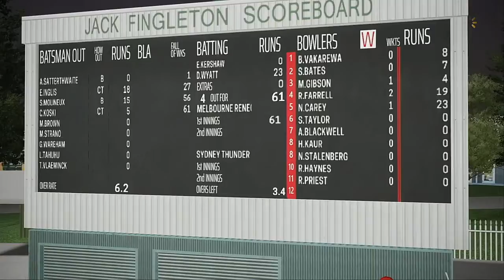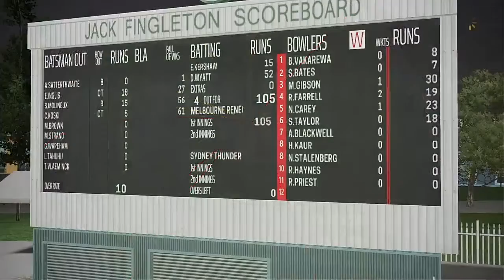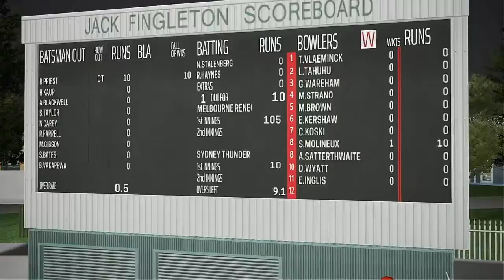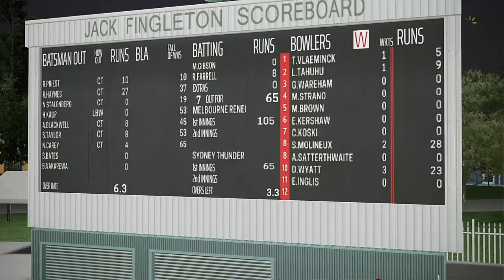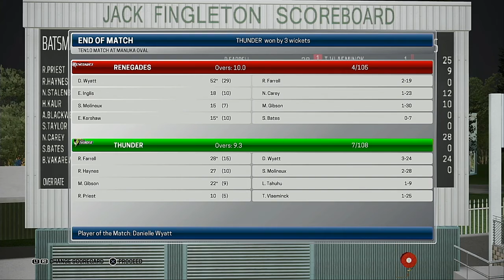WBBL 05 Match 53 Melbourne Renegades VS Sydney Thunder